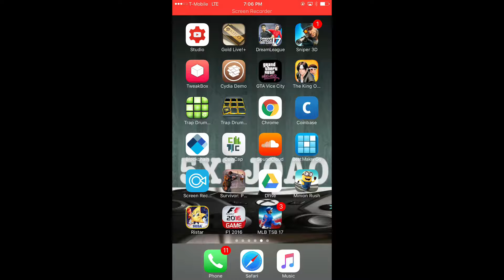Dream league soccer Real Madrid vs Roma final segunda division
Jugando la final de la segunda división desde mi iPhone 7